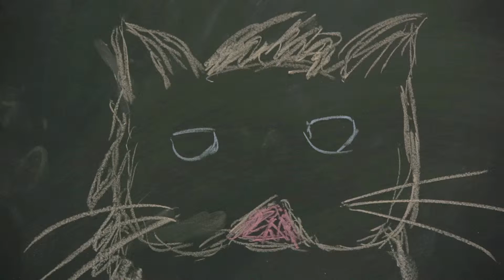11 Theatre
Trophée PRODIJ 2014 du théâtre jeune public au projet "rêves de neige" de Margot et Raphaëlle